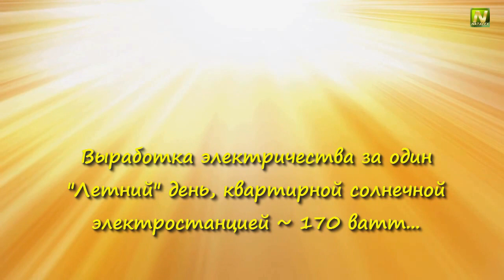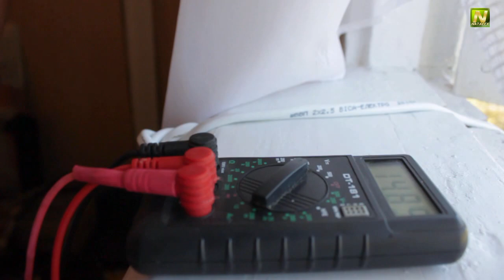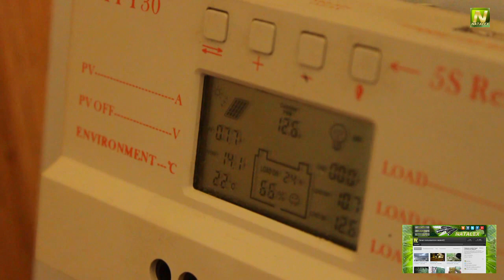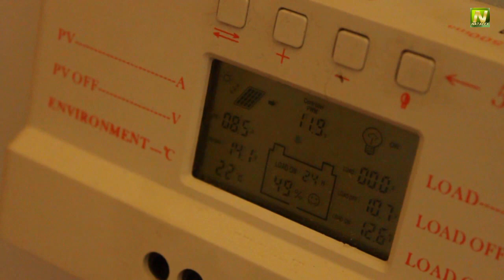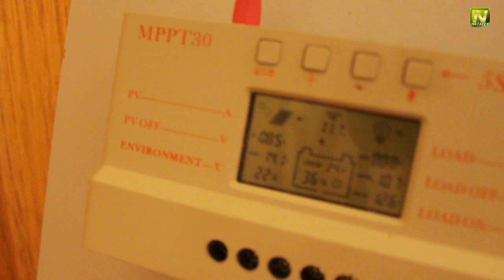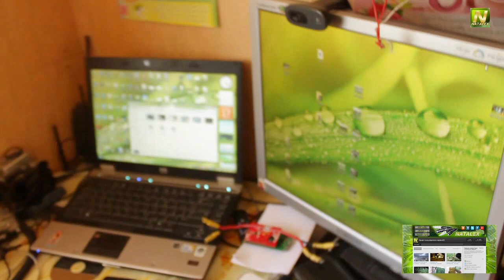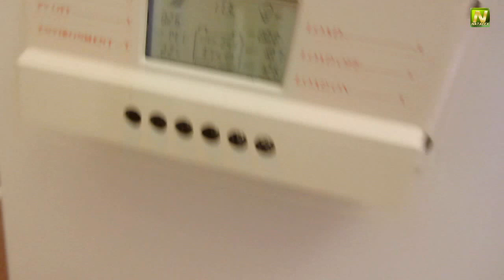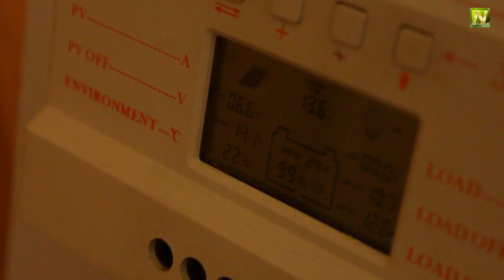[Natalex] Выработка электричества за один "летний" день, квартирной солнечной станцией ~ 170 ватт...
Всем привет, в данном ролике, проследим за генерацией электричества в солнечный летний день. В нагрузку были подключены, мой рабочий ноутбук HP 6930p и монитор Самсунг SM 901b, так же ноутбук жены Amilo PI 2540(обжора тот еще), и монитор сына, и всякая мелочевка типа зарядок.
В общем как обычно кому интересно приглашаю к просмотру, лайки и хорошие комментарии приветствуются ;-)...
Солнечные элементы Алиэкспресс:
   Относительно того что не отображены лайки и дислайки, не парьтесь, оценивайте как вам нравится, это мои заморочки со статистикой ;-)
Помощь каналу при желании, деньги никуда слать не нужно Спасибо всем кто помогает ;-)
Если вы хотите задать вопрос или просто поделится фото, для этого создана группа ВК, Ссылка чуть ниже...
И напоследок, я кстати не думал что их так много :-)
Тролли, хейтеры, и недовольные, а да, еще бесполезные умники которые только кичатся и ни какой пользы не приносят, я с вами спорить не собираюсь, доказывать вам что либо тоже, поэтому просто все (вышеперечисленные) отправляются в бан без разбору, могу просто не так кого-то понять и тоже отправить в бан, потому заранее прошу прощения :-)